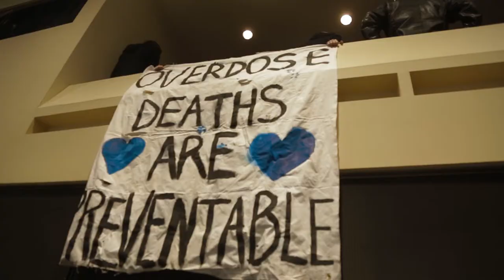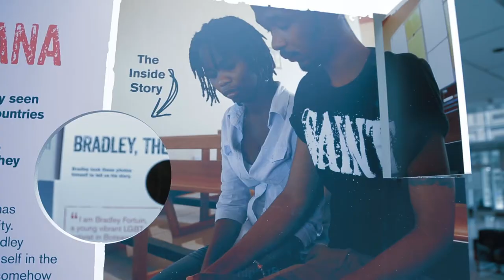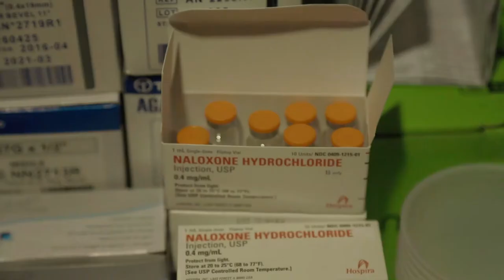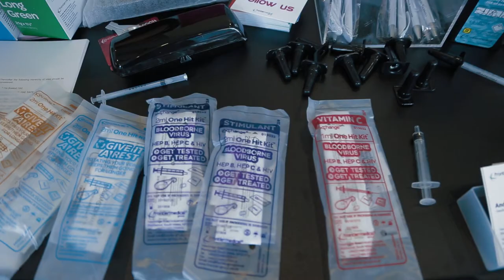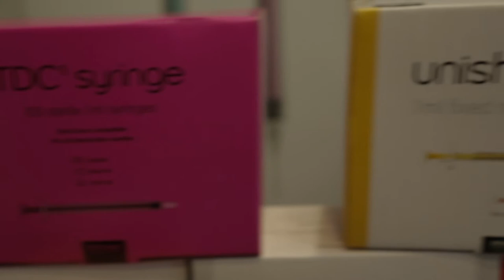AT THE HEART OF THE RESPONSE: Reunion of the International Harm Reduction Movement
Watch our conference movie and learn more about the key issues highlighted at the Harm Reduction International Conference in Montreal, 14-17 May 2017!